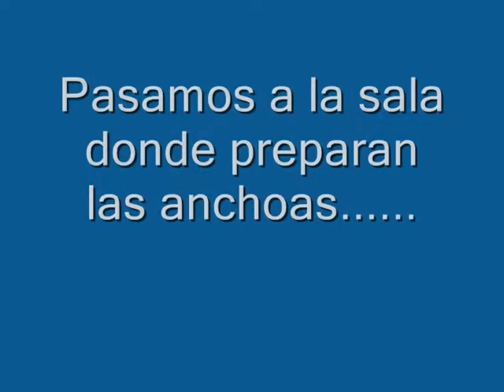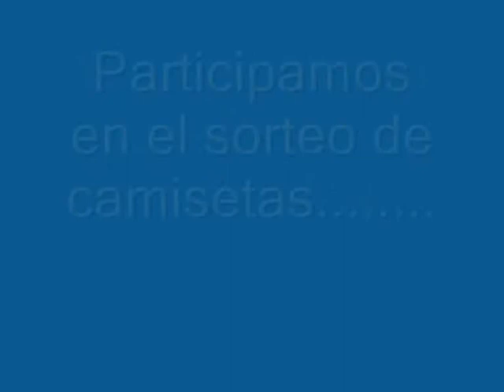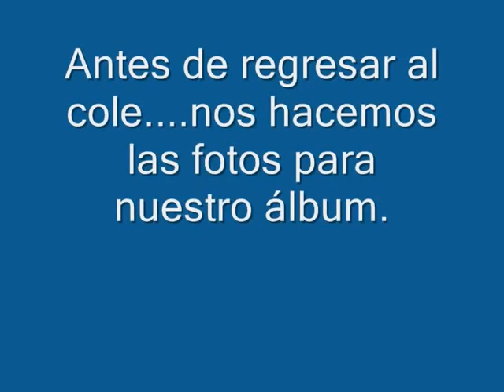Visitamos una fábrica conservera